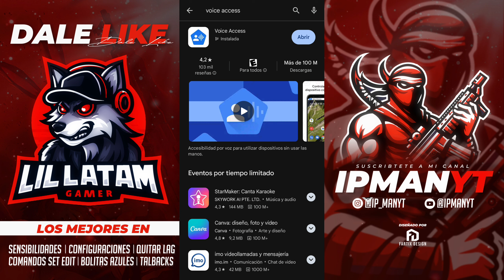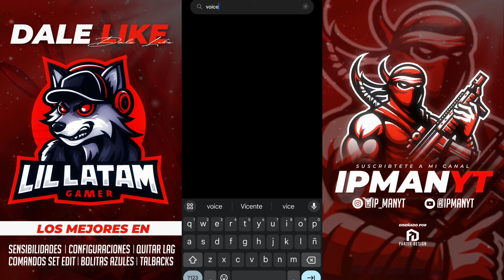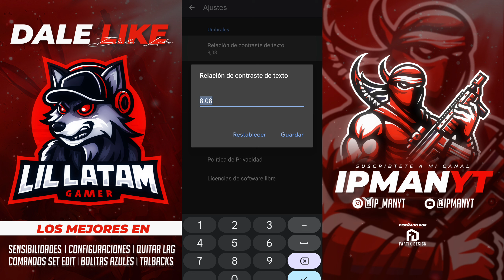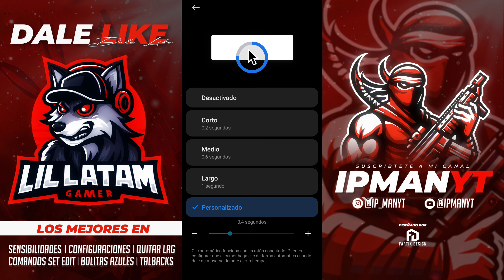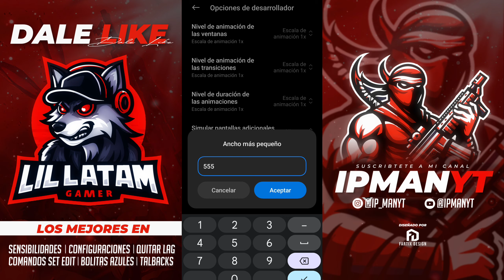CON ESTAS DOS APPS SERÁS 100% TODO ROJO ☠️🥷 / SENSIBILIDAD PERFECTA 🎯 FREE FIRE 2024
METAS POR LOGRAR⚡💪:

100 🚀
500🚀
1000🚀
2000🚀
3000🚀
5000🚀
10000🚀
100000🙏

🚀Tiktok Oficial 🚀

🛑El que me siga le doy una config me escriben al Instagram o en la página y me mandan cap🛑

Tags ignorar

Como activar macro en iPhone,Como Activar macro con assistive touch,Como activar macro en Motorola,Como descargar macro sin baneo,Asistive touch para Android,Regedit vip móvil 2024,voice access m0d0 hac,configuragion,activar macro en Android,regedit 2024 legal,Regedit resl ajustes free fire,Sensibilidad free fire,Como dar todo rojo free fire aplicacion,ipmanyt,Nuevos ajustes internos mas precisos,Como crear tu propia Sensibilidad free fire,Prueba de accesibilidad
Como poner paredes 360,tiro perfecto,macro bolitas azules,todo rojo free fire,hack pal fri,free fire hacker, movimientos insanos,l gang, thedonato,nueva actualización 2024,módulos termux,módulos magisk,freefire,cómo ser más preciso en free fire,bug joystick a la derecha,cómo hacer movimiento apelapato,zelikafb,LATAM,freefirecup,shorts,viral,configuración perfecto para Xiaomi 9,hud perfecto para Xiaomi, configuración perfecta y completa para samsumg j7,configuración todo rojo para Huawei p20 lite,sensibilidad y DPI para samsumg a10s,sensibilidad y configuración perfecta para Xiaomi note 8,9,10, configuración para j7 neo, configuración completa y sensibilidad para poco x3 pro, velocidad del puntero hacker,configuración sensibilidad y boton de disparo para samsumg j2 prime, samsumg a21s highlights 2024,comandos setedit de paga,setedit space,aimlock free fire,módulos termux,magisk,msi player móvil,emulador para móvil actualizado 2024,bluestacks móvil APK,secondScreen free diré 2024,estirar pantalla secondScreen,estirar tela secondScreen,